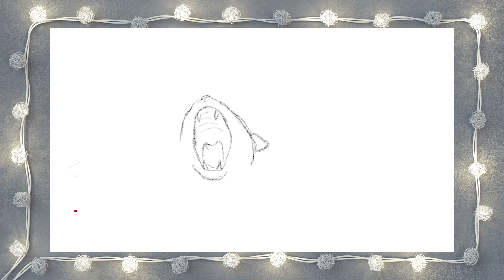姿勢を正して待つ猫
背筋をピンと正し（猫背ですが）、凛とした立ち姿を見せるシャム系猫のわらびちゃんです。椅子の座り心地が気になる様で、先住猫が退席するのを今か今かと首を長くして待っています。珍しい物に乗ってみたいなんて、猫ちゃんも人間と同じ行動欲求があります。動画の中で、彼女はずっと待ってはいたのですが、こんなトホホな結果になってしまいました。
右側に表示される🔔ベルマークをタップして通知をオンにすると、最新のねこ動画が投稿されたことをいち早くお知らせしてくれます。

▽このYouTubeのチャンネルメンバーシップ登録はこちら

▽他のSNSもやっています。こちらです。